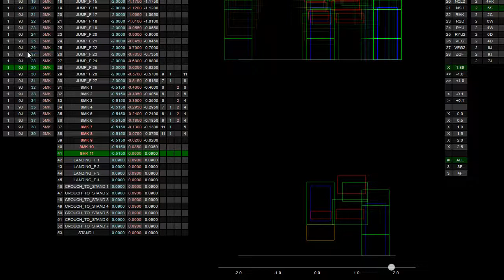SFV JUMP JURI 9MK VS CHUN-LI 5LK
JURI FAR LATE 9MK BEAT CHUN-LI 5LK